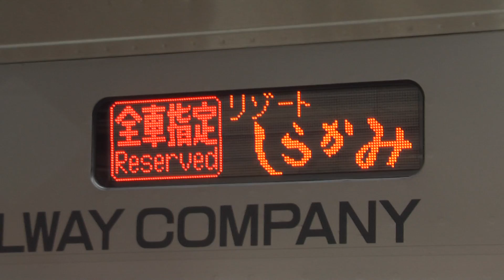【HD】HB-E300系リゾートしらかみ行き先表示機 青森にて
2013年3月30日撮影

今回の旅の大きな目的としては来年5月に廃線になる江差線の木古内～江差の乗車と岩泉駅に行き、代行バスに乗ることでした

また、以上の場所だけでなく色々な場所へ行き、色々なことを感じてきました

東日本大震災以来初めて東北へ行きましたが、やはり東北はいい場所だと思いました

そして、今回の旅で初めて秋田県、岩手県、青森県、北海道へ行きました

今回の旅で高校生で行く一人旅は最後となりましたが、とても良い思い出となりました

とても密な6日間でした！

旅の経路は以下です

横浜→(湘南新宿ライン)→新宿→(ムーンライトえちご)→新津→(羽越本線)→酒田→(羽越本線)→秋田→(奥羽本線)→大館→(奥羽本線)→弘前→(奥羽本線)→青森→(津軽線)→蟹田→(スーパー白鳥31号)→木古内→(江差線・函館本線)→函館→(函館本線・江差線)→江差→(江差線)→木古内→(スーパー白鳥26号)→蟹田→(津軽線)→三厩→(津軽線)→青森→(青い森鉄道)→野辺地→(大湊線)→大湊→(大湊線)→野辺地→(青い森鉄道)→青森→(奥羽本線)→弘前→(奥羽本線)→大館→(花輪線・IGRいわて銀河鉄道)→盛岡→(JRバス)→岩泉→(岩泉線代行バス)→茂市→(山田線)→盛岡→(田沢湖線)→大曲→(奥羽本線)→秋田→(リゾートしらかみ1号)→青森→(奥羽本線)→弘前→(奥羽本線)→秋田→(羽越本線)→酒田→(羽越本線)→村上→(羽越本線・白新線)→新潟→(ムーンライトえちご)→新宿→(中央線快速)→高尾→(中央本線)→松本→(中央本線)→小淵沢→(ホリデー快速ビューやまなし)→新宿→(湘南新宿ライン)→横浜